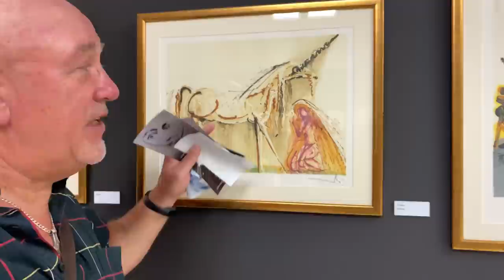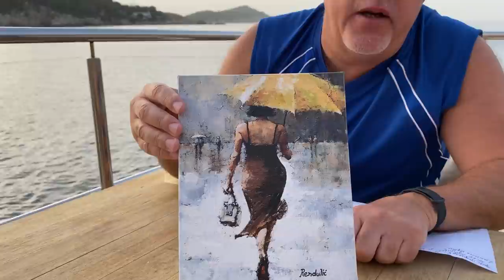Босяцкий привет из Хорватии.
Дубровник, "Игра престолов".
Музей Сальвадора Дали.
Бусиново.
Впечатления.
Мафиози из Милана.
Нужны ли ОПГ в России.
Портрет Мариэль.
Катер. Виктор Янукович.